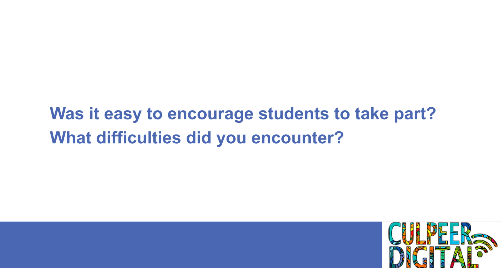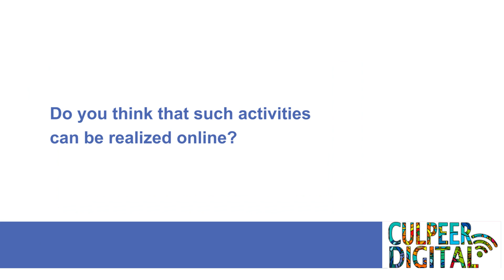Foteini Papadopoulou - Best Practice Interview (Greece)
Interview with Foteini Papadopoulou (music teacher), provided by Edumotiva.

CULPEER digital - Cultural Peer-Learning goes Online - Digital Learning in Global Adult and Youth Education by Art and Creativity © 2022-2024 by Andrea Anzanello, Teresa Krohn, Carlo Tiedge, Eva Karakatsani, Ivana Tsvetkova, Iwona Frydryszak, Manca Šetinc Vernik, Michal Patyna, Rene Alimisi, Zornitsa Staneva is licensed under CC BY-SA 4.0. To view a copy of this license,